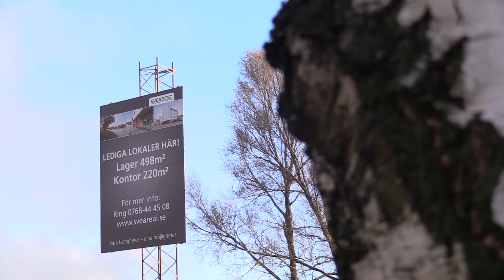Omvandlingen av Gåsebäck och kvarteret Portugal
Här är några av planerna för Gåsebäck och kvarteret Portugal.

Foto/Redigering:  Casper Weil